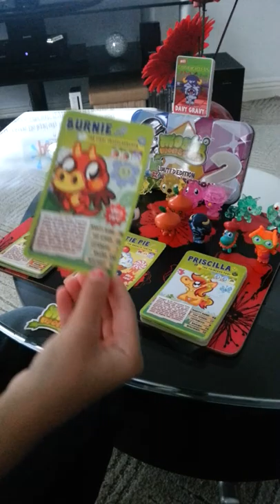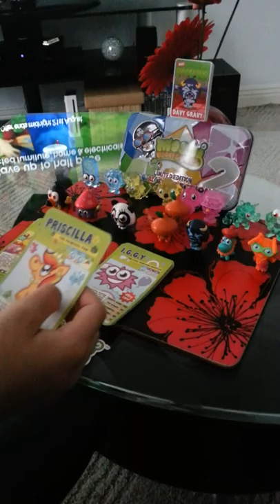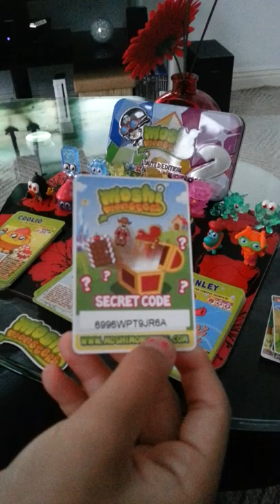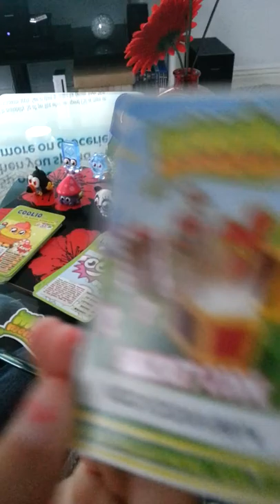Moshlings and cards